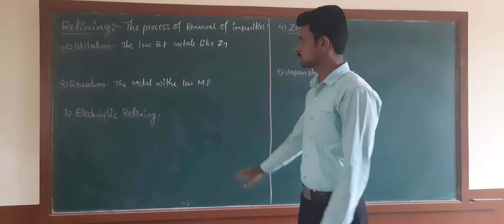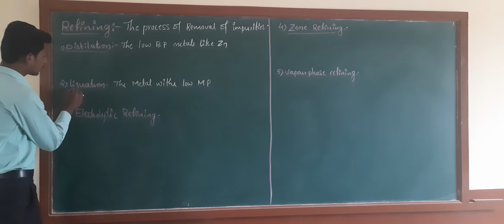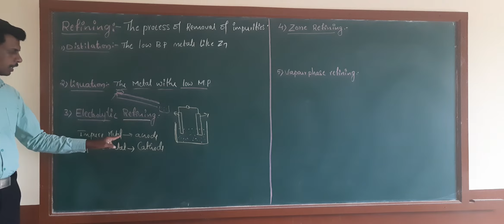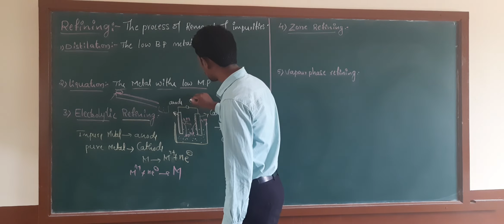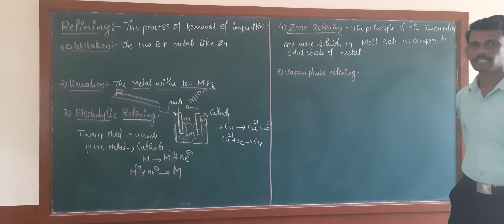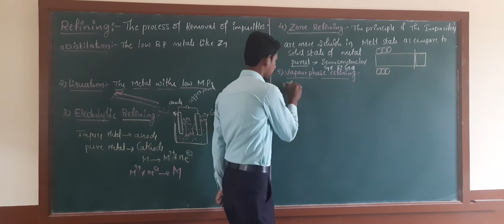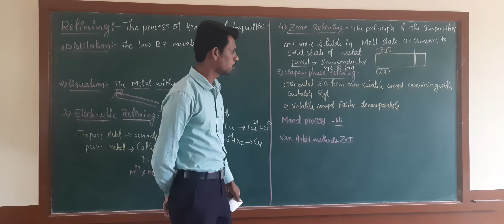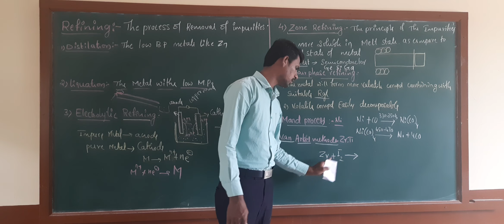Vinayak sir of J A COLLEGE,ATHANI(1)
ISOLATION of ELEMENTS VIDEO 6